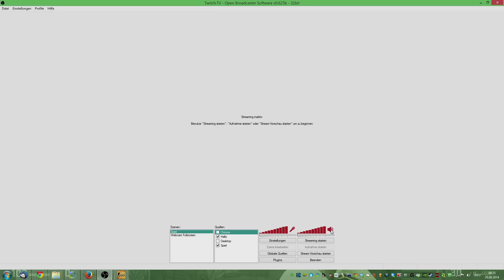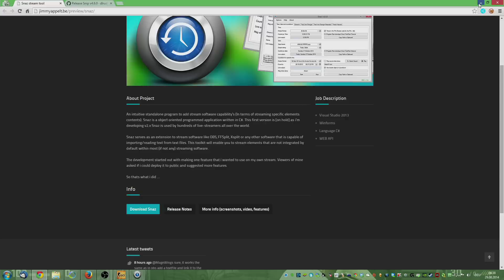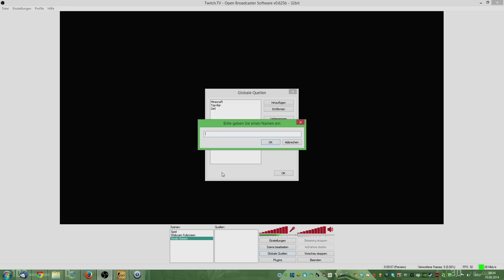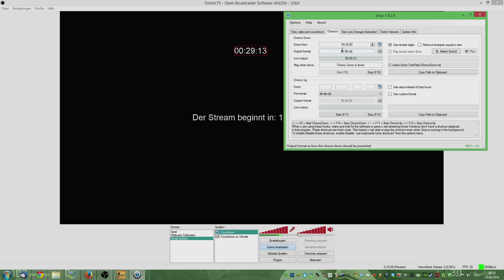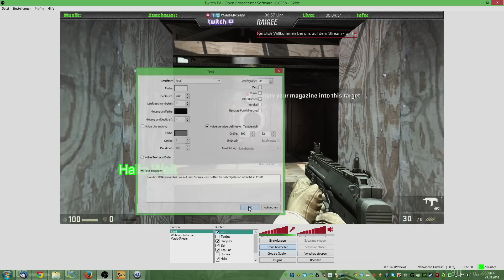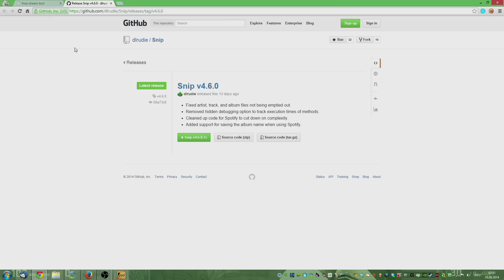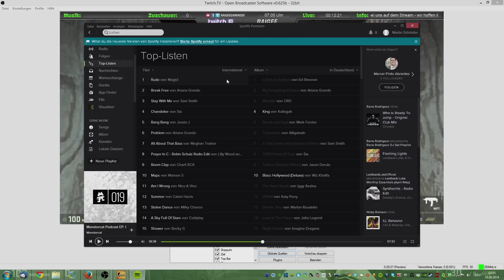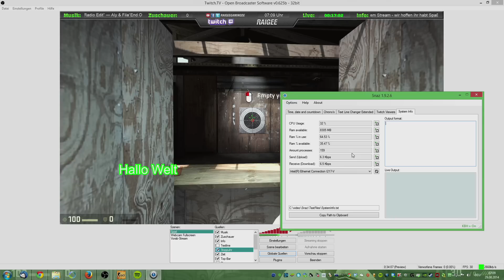OBS Intensiv Tutorial Teil 2: Snaz & Snip Deutsch German by Raigee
ACHTUNG: Ich biete keinen Support mehr für dieses Video aufgrund des Videoalters. Teile könnten veraltet sein!
Hier mein erstes Intensiv Tutorial für die Installation und Verwendung von Snaz & Snip mit OBS (Open Broadcaster Software)!